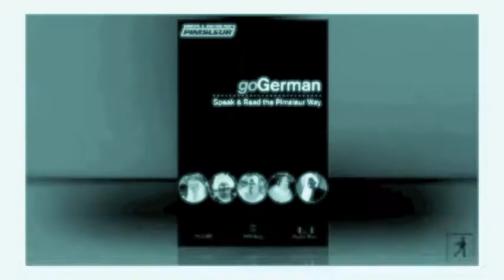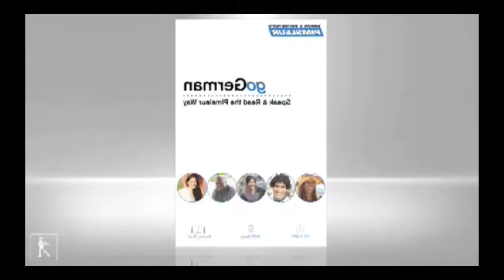Deady German Games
Mix I made of Zerbexian's song "Deadly Games" with the incredibly boring Pimsleur German learning tapes. Hope you enjoy. Audio below